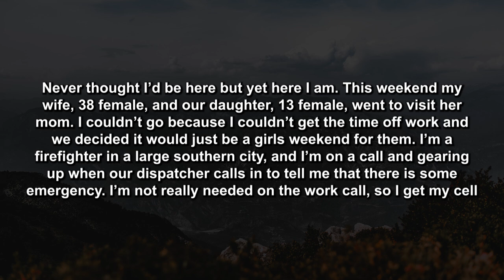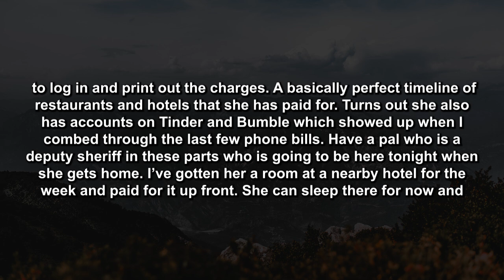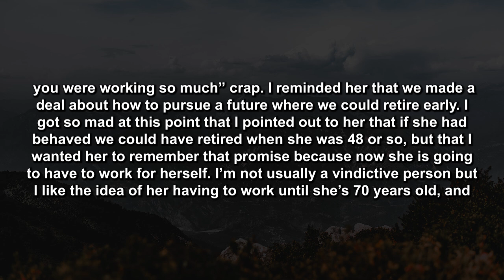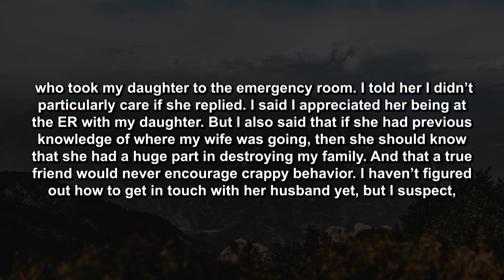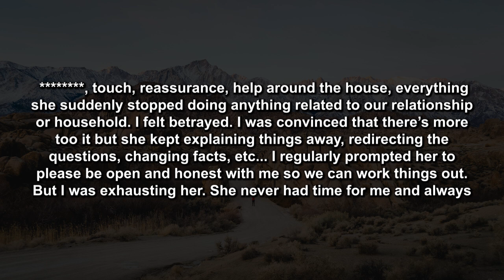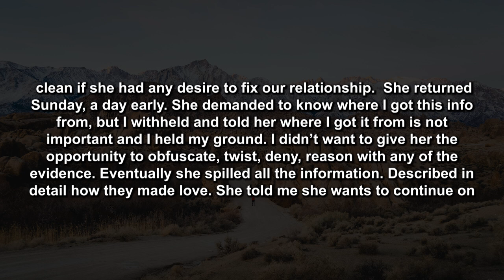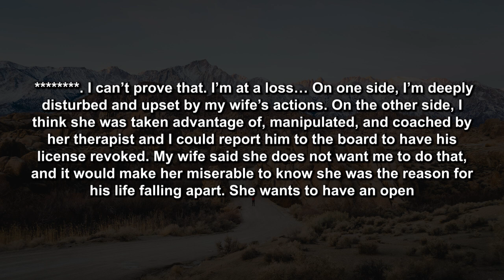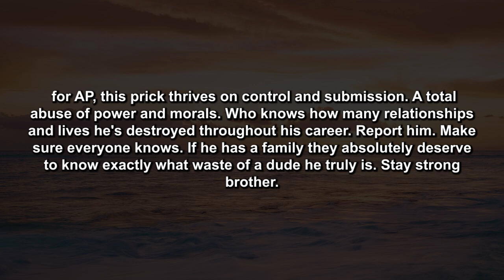2 Updates: Wife Left Our Injured Daughter And I Found Out She Went With a Random Guy For Fooling...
Never thought I'd be here but yet here I am. This weekend my wife, 38 female, and our daughter, 13 female, went to visit her mom. I couldn't go because I couldn't get the time off work and we decided it would just be a girls weekend for them. I'm a firefighter in a large southern city, and I'm on a call and gearing up when our dispatcher calls in to tell me that there is some emergency.

Timestamps:
0:00 - Intro
0:13 -  Story 1
1:48 - UPDATE
3:03 - FINAL UPDATE
8:38 - My Opinion
9:03 - Story 2
13:59 - Peoples Opinions
16:05 - My Opinion
16:43 - Outro